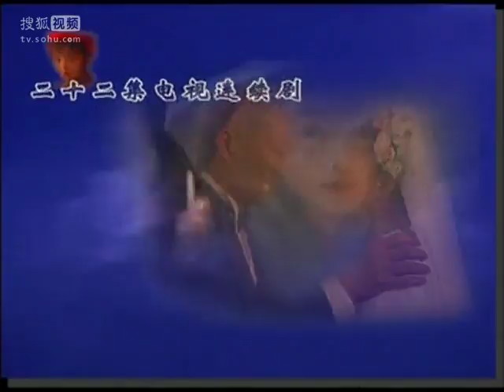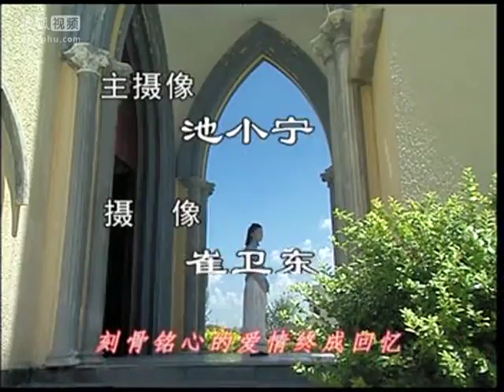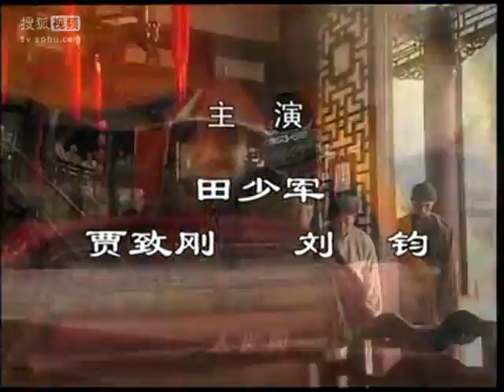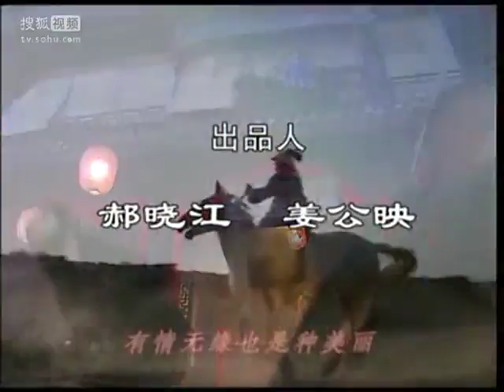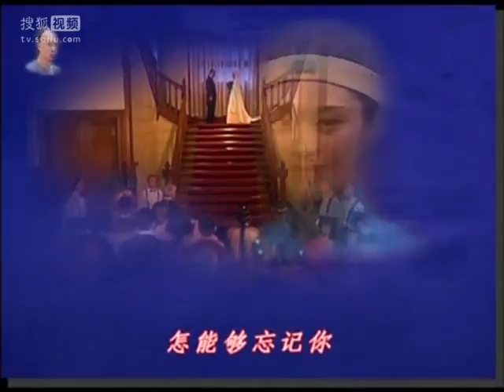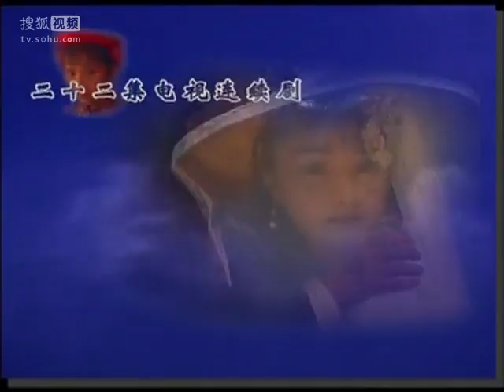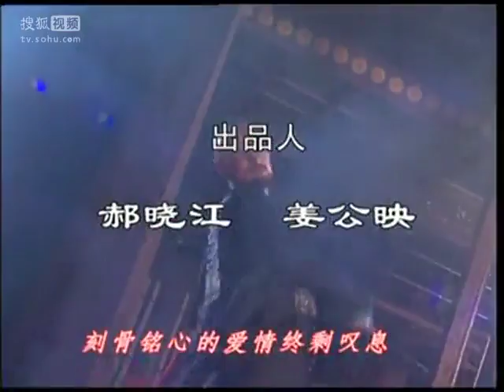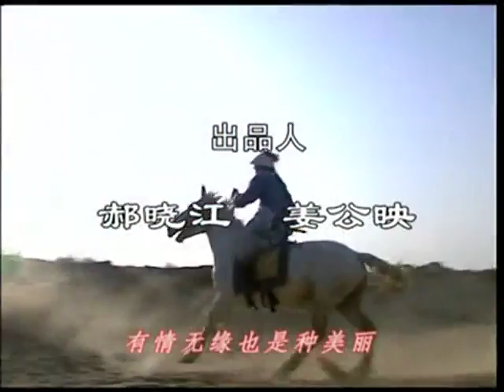《乱世飘萍》17——传奇女子维新变法（范冰冰、韩青等主演）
剧情简介：清末民初北京。身怀神鞭绝技的青楼女子--凤凰女，虽出身低微却性情刚烈，貌美可人。许身条件不论金银，而论武艺。前来打擂以求美人之辈不计其数，均以失败告终。此等场面被一人看到，并顿生爱意。此人就是李鸿章的关门弟子、赴英留学归来兴办洋务、已为人夫的--托方。